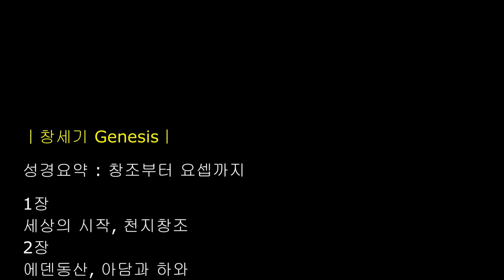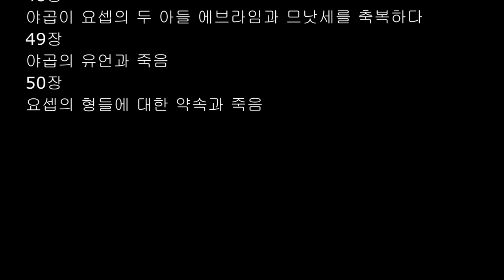성경장별요약 핵심정리, 창세기 장별 요약, 장별 요점 정리, 장별제목